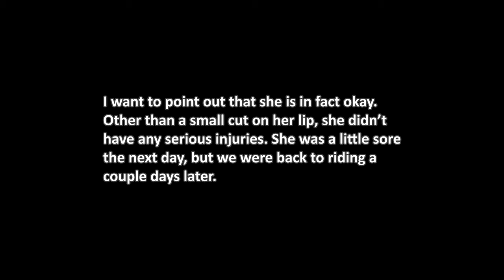Mtb Session Party at Boyne Highlands Bike Park • Boyne Highlands, Michigan • The Duke of MTB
► MUSIC CREDITS
• Geographer by Slip
• Reubin's Train by Nat Keefe with The Bow Ties